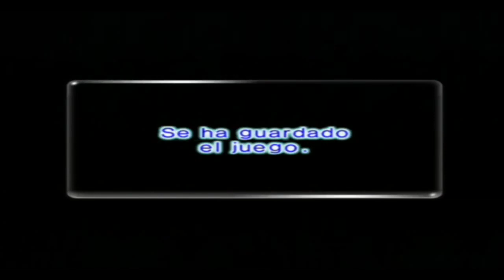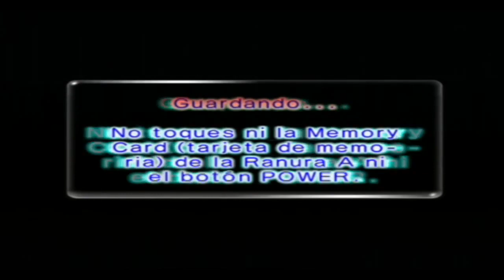Walkthrough - Pikmin 2 - #32